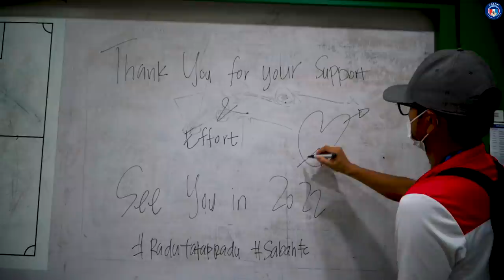Sabah FC Malaysia Cup 2021 : The Chapter Ends Here.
Sabah FC's Quarterfinals 2nd leg against Melaka United FC at Stadium Hang Jebat. Our Season ends here after we did not manage to get through The Semifinals of the Malaysia Cup.

Amidst of Bumpy Ride since the beginning of the season. We made it into The Quarterfinals, a fight till the end that is worth ending the chapter on this season.

Terima Kasih kerana mengikut Saluran Rasmi Youtube Sabah FC sampai ke penghujung musim 2021. Masa ini adalah masa bagi pemain & petugas Sabah FC untuk berehat dan meluangkan masa bersama keluarga mereka.

Kami dari Sabah FC Media mau bilang kepada semua peminat-peminat Sabah FC. Kamurang memang 👍👍👍, tanpa kamurang inda happening di laman maya dan juga di stadium.